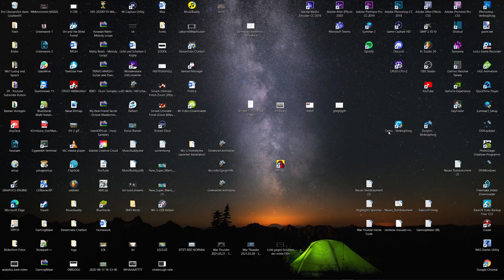HALLOWEEN-SPECIAL... - Let's Play Another Halloween Special (by Rimea) [100%] Together Part 1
Hallo Freunde :-) Heute gibt es ein kleines Halloween-Special und zwar einen NSMBU Mod, names Another Halloween Special. Diese Mod ist zu gleich unsere, meine und Felink4's, erste Mod, die wir spielen, da ich früher zu dumm war, Mods zu installieren. Wenn ihr mehr NSMBU Mods sehen wollt, dann lasst gerne ein Abo da, um kommende Videos nicht zu verpassen... Vielen Dank im Voraus :-)

Würde mich freuen, wenn ihr beitretet.. ;-)

➡In diesem Video:
00:00 Begrüßung & Settings
02:02 1-1 Spooky Path
07:25 1-2 Piranha Pipeyard
12:37 Pilzhaus
13:15 1-3 Springblock Bog
17:39 kleine UNTERBRECHUNG... lol
19:05 1-🧱(Burg) Broozers and Barrels
27:07 Verabschiedung & Ende